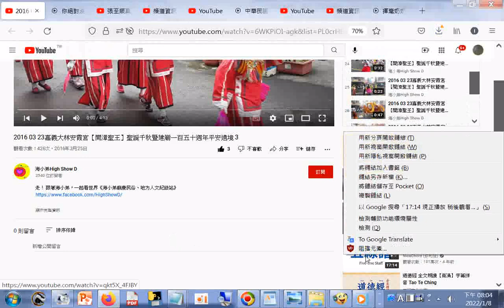分享#2016 03 23嘉義大林安霞宮【開漳聖王】聖誕千秋暨建廟一百五十週年平安遶境 3(特殊籤書在嘉義大林的安霞宮)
國文老師碩士論文：史上最完整解籤書(筆者想到可參考特殊籤書--在嘉義大林的安霞宮)